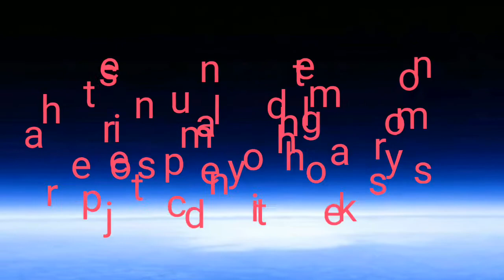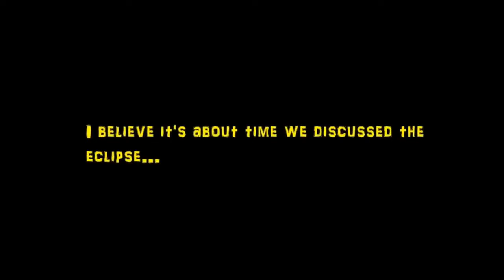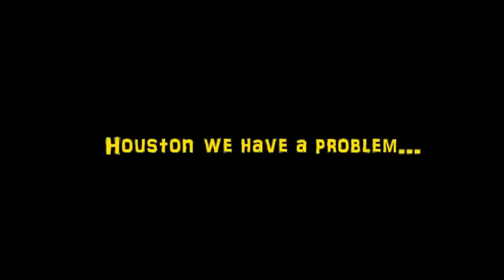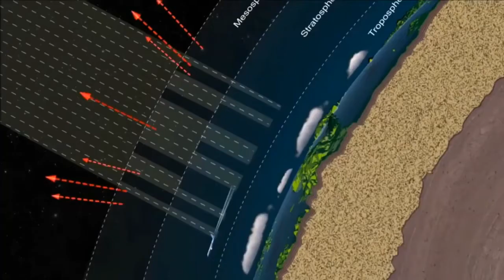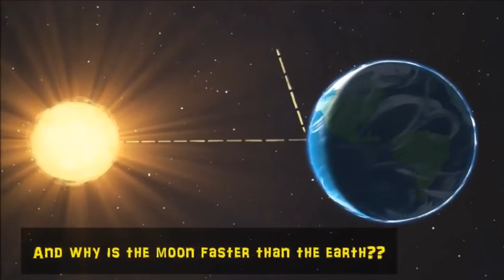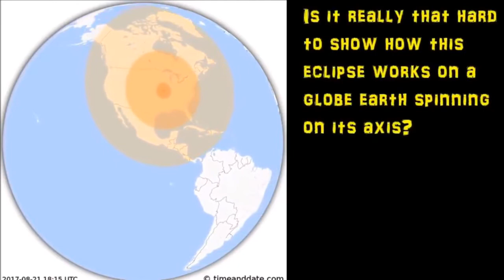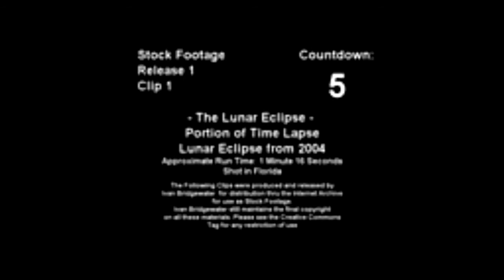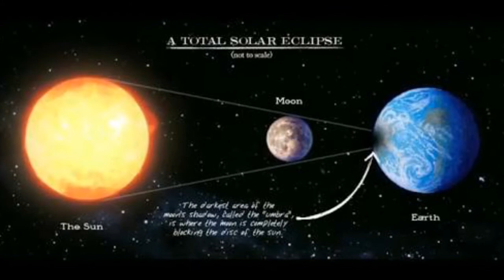WATCH THE LIFE CHANGING CRAZIEST ECLIPSE THAT EXPLAINED FLAT EARTH MODEL.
While you might think that an event like the eclipse would easily disprove the Flat Earth theory, that isn't the case at all. A solar eclipse fits well into the plan.